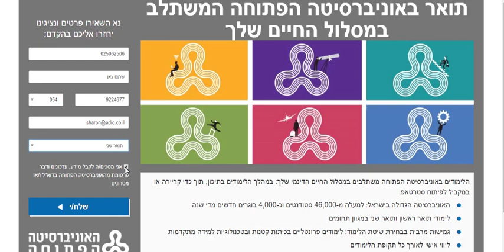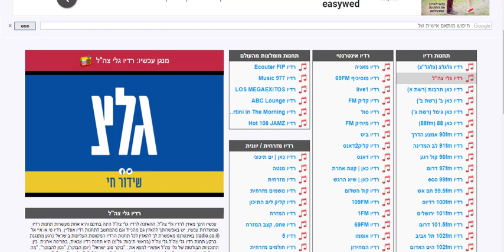ADIO Open University Tverya radiocoil 15 01 2018